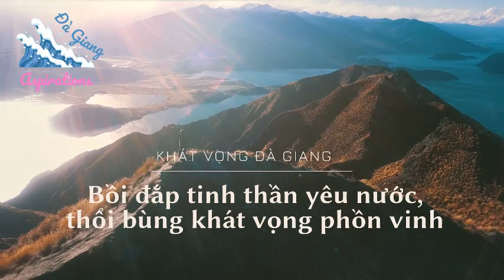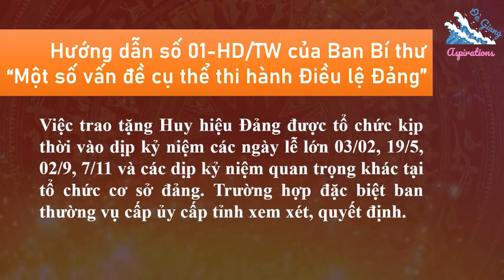TIN GÌ MẤY THỨ NHẢM NHÍ CỦA KẺ TÂM THẦN LÊ TRUNG KHOA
Chiều 24/5, tại Trụ sở Chính phủ, Đảng bộ Văn phòng Chính phủ tổ chức Lễ trao Huy hiệu 55 năm tuổi Đảng cho đồng chí Nguyễn Tấn Dũng, nguyên Ủy viên Bộ Chính trị, nguyên Thủ tướng Chính phủ. Tham dự có các đồng chí: Phạm Minh Chính, Ủy viên Bộ Chính trị, Thủ tướng Chính phủ; các Ủy viên Trung ương Đảng: Lê Văn Thành, Phó Thủ tướng Chính phủ; Nguyễn Khắc Định, Phó Chủ tịch Quốc hội; lãnh đạo một số bộ, ban, ngành, cơ quan Trung ương. Tại buổi lễ, thay mặt Lãnh đạo Đảng, Nhà nước, đồng chí Phạm Minh Chính trao Huy hiệu 55 năm tuổi Đảng cho ông Nguyễn Tấn Dũng.

Nhân việc này, kẻ tâm thần Lê Trung Khoa đã lên trang thoibao.de làm video phát trên kênh youtobe với tựa đề “Tôn vinh “kẻ thù” của ông Trọng, ông Chính dám công khai đối đầu ông Tổng. Nguyên nhân?” trong đó Khoa oẳng rằng: “tôn vinh danh hiệu tuổi Đảng thì bên Đảng lo chứ sao lại bên Chính phủ phải lo”, rồi từ đó hắn bịa tạc ra đủ thứ lí do: nào là do ông Dũng và ông Chính có mối tham giao với nhau; nào là chính ông Dũng tạo điều kiện cho ông Chính tiến thân; “việc ông Phạm Minh Chính công khai trao tặng huy hiệu cho ông Nguyễn Tấn Dũng là thông điệp rõ ràng ông Phạm Minh  Chính đã cho biết rằng ông đã chọn phe”; “Phạm Minh Chính đã đủ lông đủ cánh, đủ tầm để lập 01 phe cánh như ông Nguyễn Tấn Dũng”… Vạch trần những thứ nhảm nhí của thằng Khoa điên như sau:

Theo quy định của Điều lệ Đảng;  Quy định số 24-QĐ/TW, ngày 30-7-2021 của Ban Chấp hành Trung ương về “Thi hành Điều lệ Đảng” và Hướng dẫn số 01-HD/TW, ngày 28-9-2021 của Ban Bí thư “Một số vấn đề cụ thể thi hành Điều lệ Đảng”, tất cả mọi đảng viên khi có đủ 30, 40, 45, 50, 55, 60, 65, 70, 75, 80, 85, 90 năm tuổi đảng, hoạt động cách mạng lâu năm, giữ gìn được tư cách đảng viên thì đều được trao tặng huy hiệu Đảng. Trong nội dung chương trình lễ trao tặng Huy hiệu Đảng, đồng chí thay mặt ban chấp hành đảng bộ cấp trên trao tặng Huy hiệu Đảng cho đảng viên, phát biểu ý kiến (các tỉnh ủy, thành ủy, đảng ủy trực thuộc Trung ương căn cứ tình hình thực tế quy định cụ thể các chức danh dự và trao tặng đối với từng loại Huy hiệu đảng). Như vậy, ông Dũng có đủ 55 năm tuổi Đảng, không bị vi phạm xử lý kỷ luật thì đương nhiên ông đủ điều kiện được trao tặng huy hiệu Đảng.

Còn chuyện tổ chức lễ trao tặng huy hiệu Đảng, Trong Hướng dẫn số 01-HD/TW, ngày 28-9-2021 của Ban Bí thư “Một số vấn đề cụ thể thi hành Điều lệ Đảng” đã nêu “Việc trao tặng Huy hiệu Đảng được tổ chức kịp thời vào dịp kỷ niệm các ngày lễ lớn 03/02; 19/5; 02/9; 07/11 và các dịp kỷ niệm quan trọng khác tại tổ chức cơ sở đảng. Trường hợp đặc biệt ban thường vụ cấp ủy cấp tỉnh xem xét, quyết định”. Như vậy, bình thường thì việc trao tặng huy hiệu Đảng được tổ chức tại tổ chức cơ sở đảng, nhưng đối với trường hợp đặc biệt thì Ban Thường vụ cấp ủy cấp tỉnh xem xét quyết định. Với trường hợp ông Dũng nguyên là cán bộ cấp cao của Đảng, Nhà nước, nguyên Ủy viên Bộ Chính trị, nguyên Thủ tướng Chính phủ (là 1 trong tứ trụ triều đình), thuộc trường hợp đặc biệt, thậm chí là rất đặc biệt. Vì vậy việc Đảng bộ Văn phòng Chính phủ tổ chức lễ trao tặng huy hiệu 55 năm tuổi Đảng cho ông cũng là điều hết sức bình thường. Và rõ ràng đây là cấp ủy (Đảng bộ) Văn phòng Chính phủ (bên Đảng) đứng ra tổ chức chứ không phải Văn phòng chính phủ (bên chính quyền). Do đó, điều mà thằng Khoa điên nói “tôn vinh danh hiệu tuổi Đảng thì bên Đảng lo chứ sao lại bên Chính phủ phải lo” là không chính xác.

Mặt khác, ông Dũng nhận huy hiệu 55 năm tuổi Đảng, là người có thâm niên tuổi Đảng khá cao, đó là cả một hành trình rất dài (có thể coi là hơn nửa đời người) gắn bó với Đảng, là danh hiệu hết sức cao quý. Hơn nữa lễ trao tặng lại được tổ chức ở Đảng bộ Văn phòng Chính phủ (nơi mà ông Dũng đã từng gắn bó, công tác với vị trí, vai trò là Thủ tướng Chính phủ) và hiện tại ông Chính đang là người đứng đầu, Bí thư Ban Cán sự Đảng Chính phủ. Vì thế việc ông Chính tham dự buổi lễ và thay mặt lãnh đạo Đảng, Nhà nước lên trao tặng huy hiệu Đảng cho ông Dũng là hoàn toàn hợp tình, hợp lí.

Chính vì thế những điều Khoa điên nói rằng “Tôn vinh “kẻ thù” của ông Trọng, ông Chính dám công khai đối đầu ông Tổng”“việc ông Phạm Minh Chính công khai trao tặng huy hiệu cho ông Nguyễn Tấn Dũng là thông điệp rõ ràng ông Phạm Minh  Chính đã cho biết rằng ông đã chọn phe” là hoàn toàn xuyên tạc, cố tình bịa đặt một cách vô lí. Cái vô lí thứ nhất là Khoa tự cho rằng ông Dũng là “kẻ thù” của ông Trọng. Cái vô lí thứ 2 là cho rằng ông Chính “tôn vinh” ông Dũng chính là “công khai đối đầu” với ông Trọng. Và cái vô lí thứ 3 là Khoa cho rằng việc ông Chính trao tặng huy hiệu cho ông Dũng “là thông điệp rõ ràng” rằng ông Chính “đã chọn phe”. Chiêu trò của những kẻ chống phá vẫn thường hay sử dụng đó là tự xuyên tạc ra rằng nội bộ chính trị của Đảng “chia phe cánh”, “thanh trừng lẫn nhau”. Vì thế việc Khoa điên bịa đặt ra những điều trên cũng là dễ hiểu. Trò cũ rồi, ai dễ gì mà đi tin vào những điều nhảm nhí ấy!